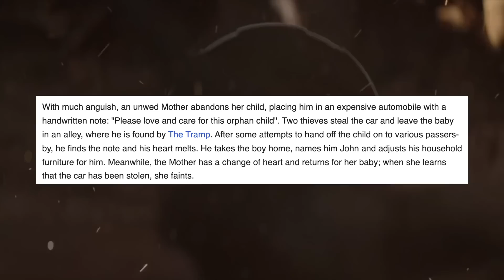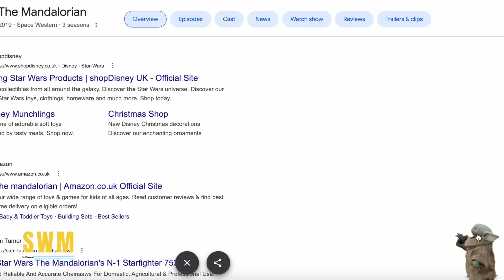NEW MANDALORIAN SEASON 3 FOOTAGE BREAKDOWN! THIS LOOKS EPIC!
The Mandalorian Chapter 17 "The Apostate" has dropped on Disney+ by Rick Famuyiwa, Jon Favreau and Dave Filoni and in today's Star Wars news, we new footage regarding Moff Gideon, The New Republic, Grogu, Luke Skywalker and more! Din Djarin (Pedro Pascal), the Armorer and the Tribe's creed has also been addressed and we have more details for Chapter 18.

0:00 Dave Filoni Directed Darth Vader Scene in Rogue One
0:42 New Footage Breakdown | Tatooine in Chapter 18, R5-D4, Peli Motto & More!
2:08 Sundari Ruins on Mandalore
2:19 Moff Gideon's Comms Officer and The Secret Plan
4:13 Rick Famuyiwa Talks Din Djarin's Mindset & The Tribe's Influence
5:25 Season 3 Was Inspired By "The Kid" (1921)
7:29 New Grogu Animation Appears on Google
7:44 A Message About Bad Batch Breakdowns Going Forward
8:46 Outro